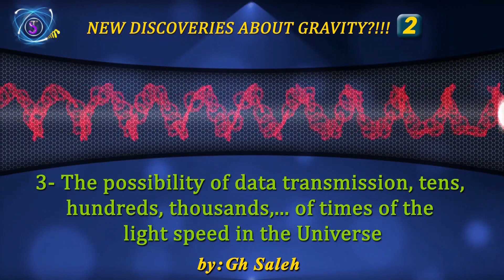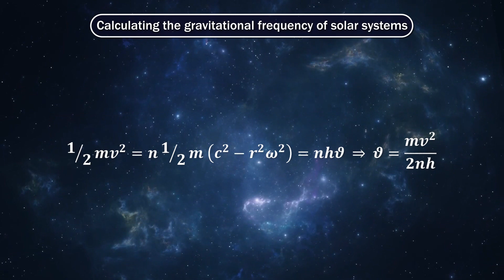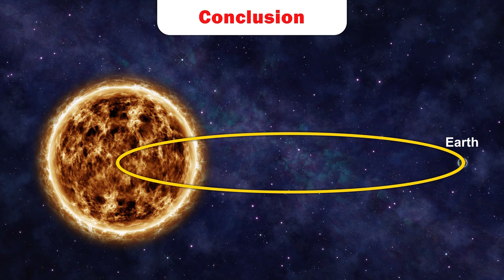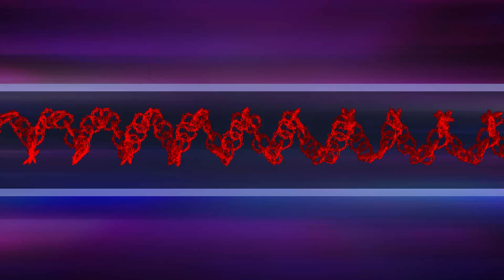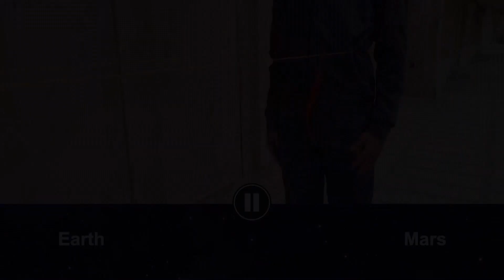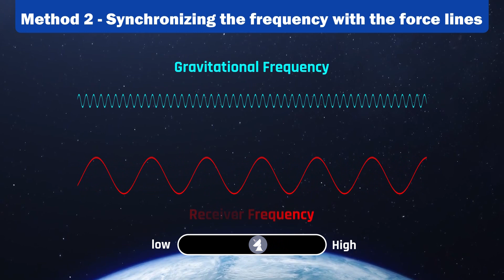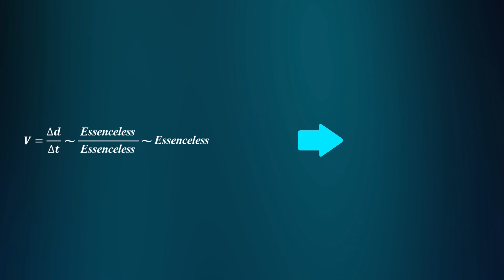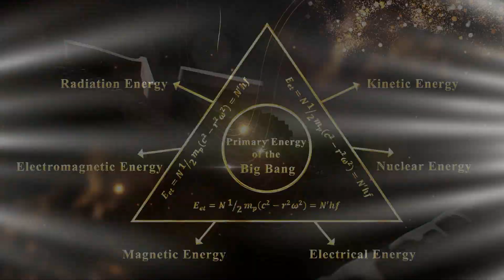New Discoveries About Gravity?!!! 2 (German)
00:00  Introduction

02:52   Calculation of gravitational waves frequency in the Universe

14:50  The structure of gravitational waves and their pattern in space (from the most detailed to the most general states)

20:16  The possibility of data transmission, tens, hundreds, thousands of times of the light speed in the Universe

24:03  The possibility of creating a speed close to the speed of light in spacecraft

25:20  Creating a gravity power plant using gravitational turbines to get strong and clean energy everywhere and everlasting, at any time

27:33  New points about space and time

33:50  Mathematical and physical explanation for the Theory of Everything